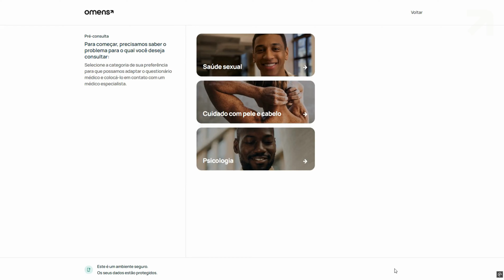Alimentos sem açúcar tem TONELADAS de açúcar: SÉRIO???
📣 Você sabe a diferença entre alimento zero açúcar e alimento sem adição de açúcar? Você acreditou que se tratava da mesma classificação? Bom, ambos têm conceitos diferentes. No vídeo de hoje vamos esclarecer quais são as diferenças entre essas duas classificações.

00:00 - Introdução
00:42 - Diferença entre "zero açúcar" e "sem adição de açúcar"
01:31 - O que é zero açúcar?
01:45 - O que é sem adição açúcar?
02:04 - Açúcares ocultos
03:45 - Açúcares naturais presentes em alimentos "sem adição"
04:32 - Bebidas e alimentos zero açúcar
06:35 - Impacto comportamental dos alimentos sem açúcar
07:54 - Conclusão

📣 Se você tá querendo reduzir suas medidas com saúde, veio aí o nosso novo programa: Omens+fit. Pra você atingir sua melhor versão em apenas 6 meses. E sabe o que é melhor? Por apenas R$8 reais por dia.

📣 Descubra nossa linha exclusiva de produtos voltados para a sexualidade, cuidadosamente desenvolvidos para promover bem-estar e confiança

📣 Descubra o segredo para recuperar sua libido e prazer sexual! Conheça o +Lib, suplemento natural desenvolvido pelos médicos da Omens, com ingredientes comprovados cientificamente para melhorar sua função sexual e aumentar sua libido. 💪 Não perca tempo! Clique no link e experimente o +Lib agora!

Somos uma plataforma de saúde e bem estar masculino, focada em seus problemas mais íntimos, com especialidades em dermatologia, psicologia, adaptada às suas necessidades e às suas particularidades. A Omens é um projeto pensado para ajudar os homens a se cuidar, enfrentar, falar e lidar com suas preocupações.

Na Omens, buscamos construir uma solução de qualidade, juntamente de especialistas, médicos e farmacêuticos brasileiros, proporcionando conteúdos, teleconsultas com médicos especializados e entrega de tratamentos e medicamentos!

📲 CONSULTE-SE AGORA COM UM MÉDICO

* Consulta online discreta e rápida por mensagem, telefone ou vídeo
* Diagnóstico, tratamento e prescrição online
* Entrega de seu tratamento a domicílio de nossas farmácias parceiras.